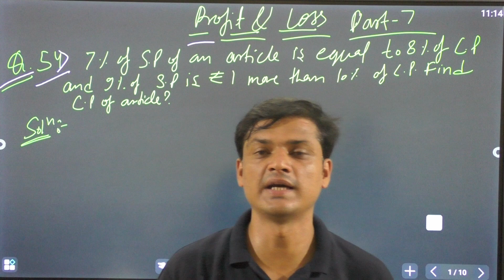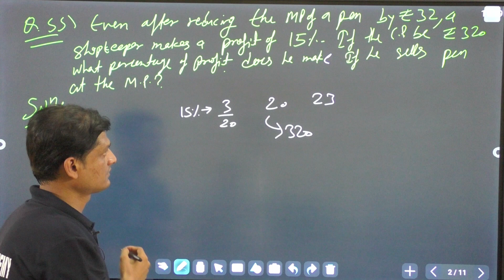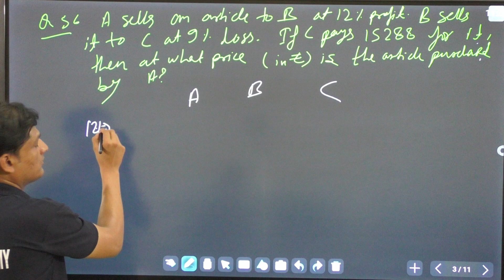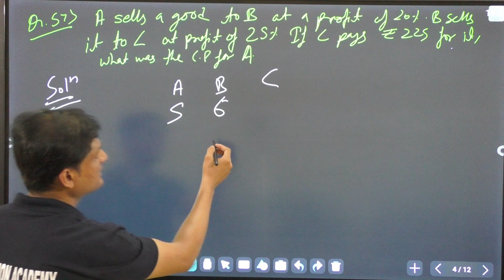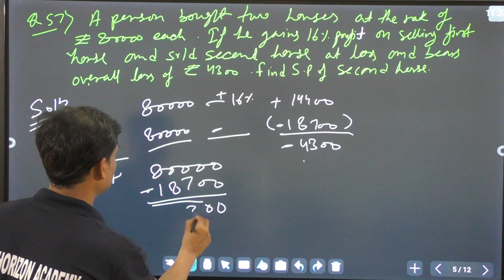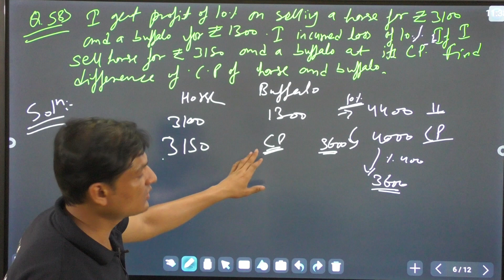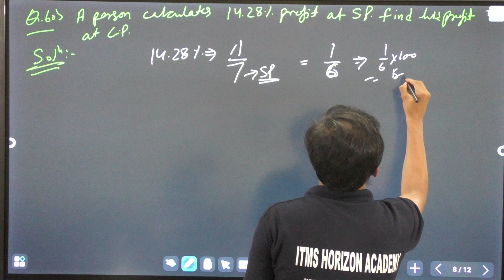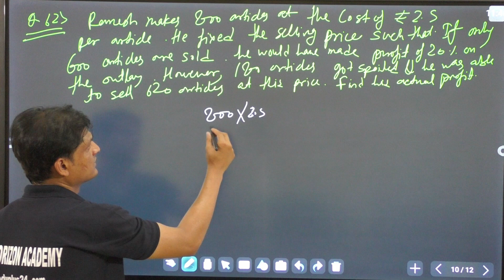PROFIT AND LOSS | SSC | COMPETITIVE EXAMS (PART 7)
Struggling with Profit and Loss questions for your SSC exams? Our comprehensive video tutorial is here to help you master this crucial topic with ease! Whether you're preparing for SSC CGL, SSC CHSL, or any other SSC exam, understanding Profit and Loss is essential for acing the quantitative section.

In this video, we’ll cover:

Fundamental Concepts: Get a clear explanation of key Profit and Loss concepts, including cost price, selling price, profit, and loss percentage.
Step-by-Step Solutions: Learn how to approach and solve various types of Profit and Loss problems with detailed, step-by-step solutions.
Effective Strategies: Discover proven strategies to tackle these questions efficiently and avoid common pitfalls.
Practice Problems: Challenge yourself with a range of practice problems and test your understanding of the concepts.

Expert Instruction: Our experienced educators break down complex problems into manageable steps.
Interactive Learning: Engage with the content through quizzes and practice questions.
Exam-Specific Tips: Get insights and tips tailored specifically for SSC exams.
Whether you’re a beginner or looking to refine your skills, this video is designed to boost your confidence and improve your performance in the Profit and Loss section of the SSC exams. Don’t miss out on this opportunity to enhance your problem-solving skills!